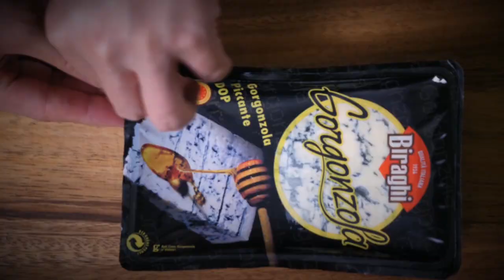無花果のサラダ/言葉の壁がない料理動画 / レトロなフィルムルック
イチジク、生ハム、ブルーチーズ、それぞれが美味しいのですが、同時に食べると更に絶品です。言葉が出ないくらい美味しいと思います。個人的には殿堂入りサラダです。今回はゴルゴンゾーラとくるみを使いました。

イチジクと生ハムとブルーチーズのサラダをまだ食した事がない方に是非とも試してみてほしいサラダです。

 (おまけ)
かわいい猫顔のLINE スタンプ

日本人向けは『サラダの人』をご覧ください。